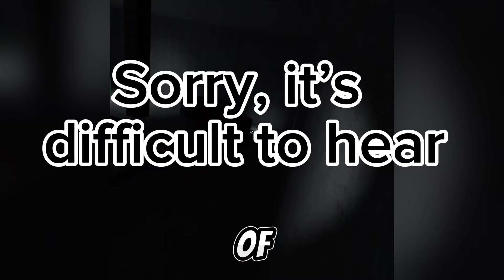Playing Level 16 in Big scary!